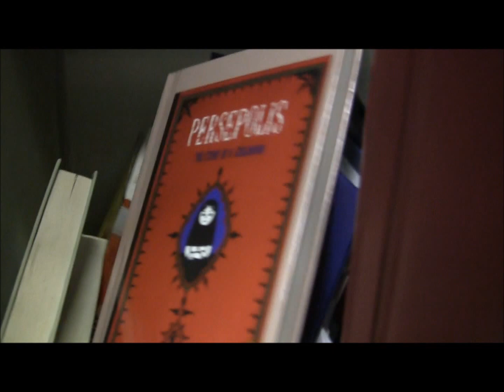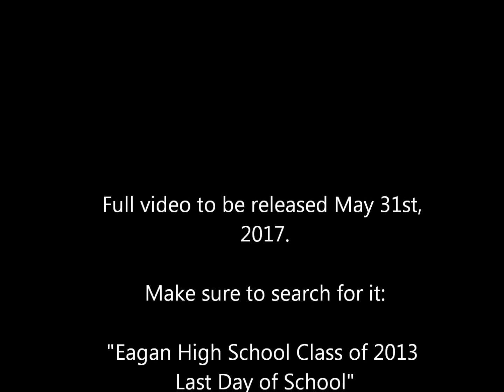Eagan High School Class of 2013 Last Day of School Trailer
Did you think your high school was awesome? Think again. Eagan High School Class of 2013 is where it is at. This video is a trailer to the full length End of School video which will be released May 31st, 2017. It includes clips of the crazy last day of school for the Class of 2013 at EHS. The full length video includes many more students and teachers. It will be a great feature film to watch with your own family twenty years from now when you no longer have parties to go to on Friday nights. You can use it to show your kids just how cool you and your buddies really were.